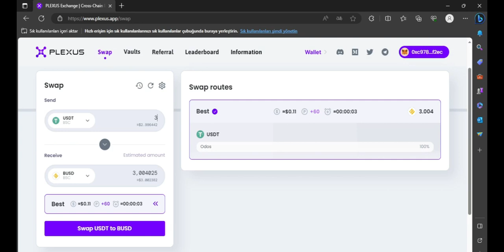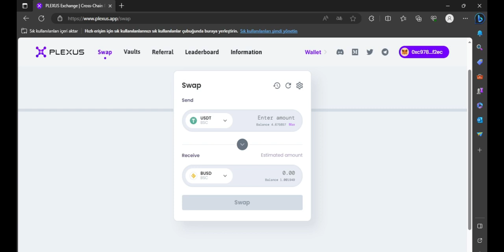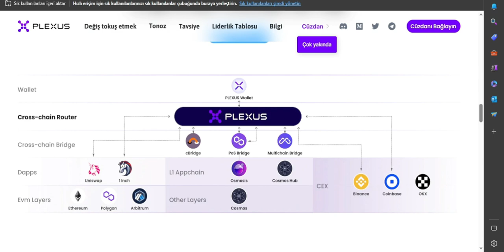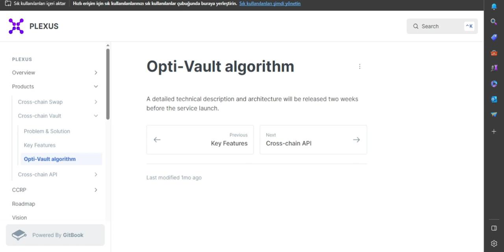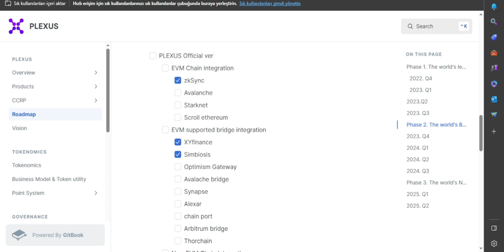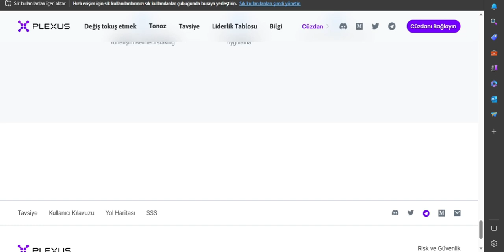Plexus Review - Plexus Exchange